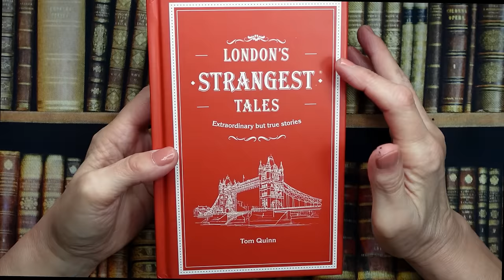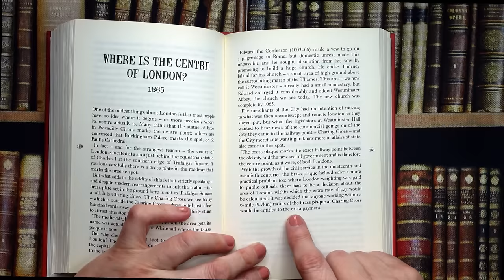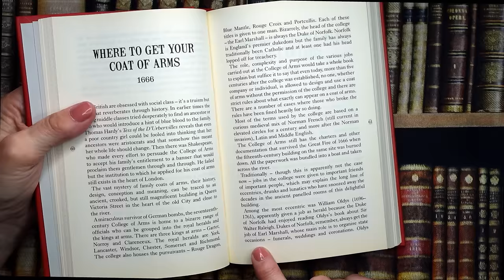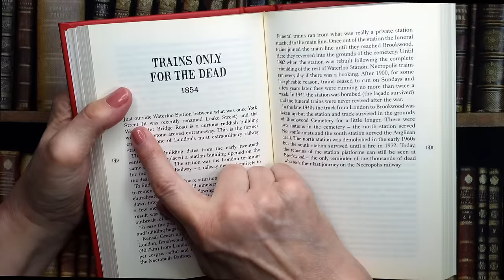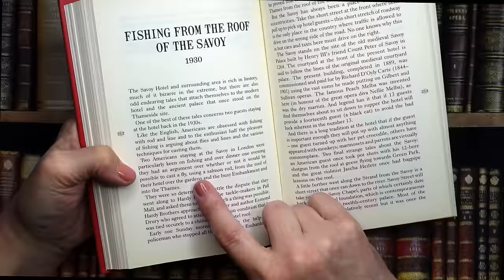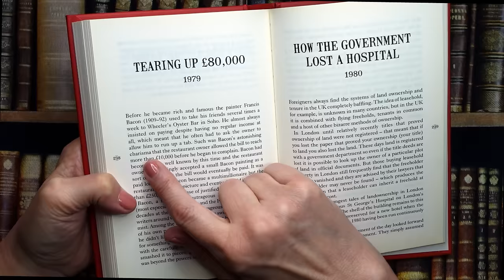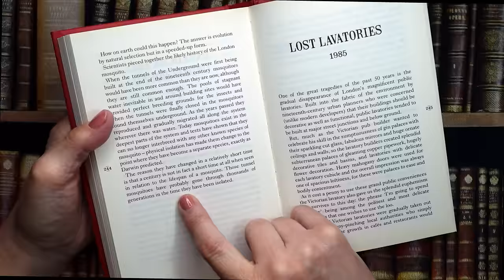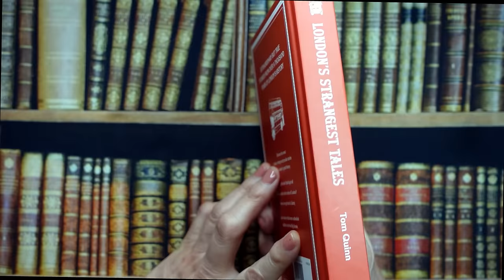ASMR | The Trainline for the Deceased... London's Strangest Tales! Whispered Reading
Let's revisit this lovely book all about strange London tales!

If you like ASMR baking, gum chewing, magazine page flipping, chatting, show & tell, craft and art videos and more!